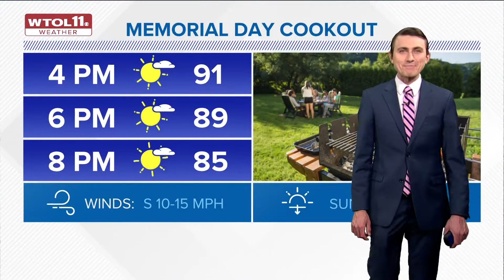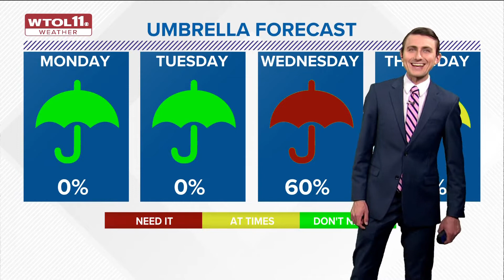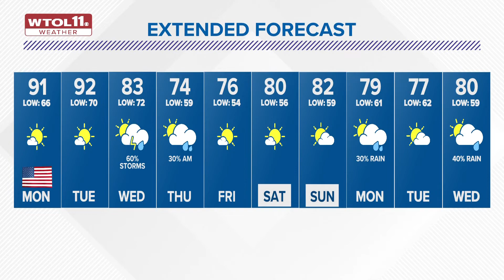Unofficial start of summer season will feel... well... summerlike | WTOL 11 Weather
Temperatures on Monday and Tuesday reach into the low 90s before rain chances on Wednesday.